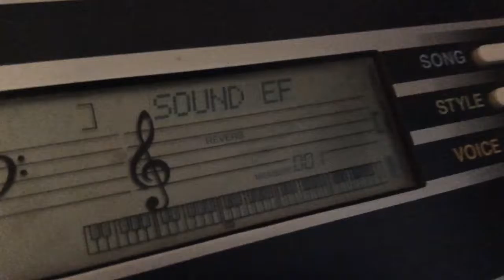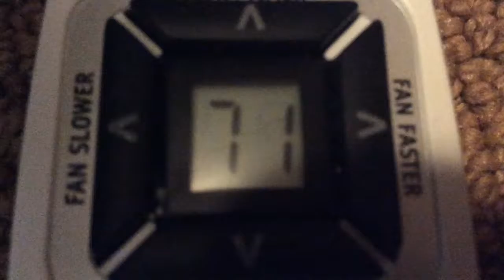Baby Alive Penny Plays The Piano?!?! Riley And Piper Sabotage